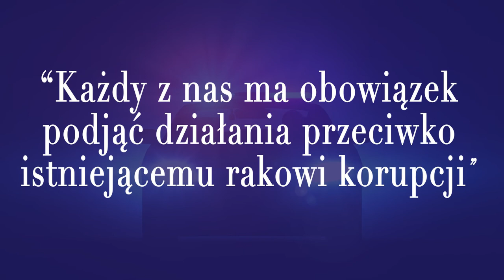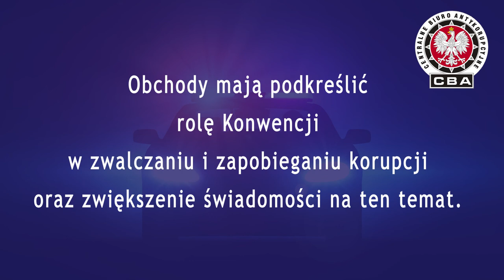9 grudnia - Międzynarodowy Dzień Przeciwdziałania Korupcji